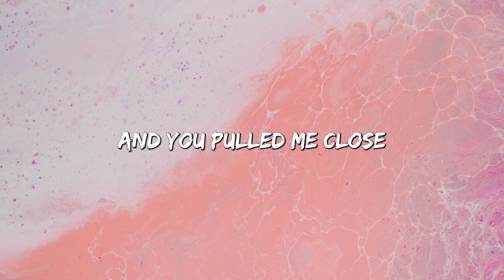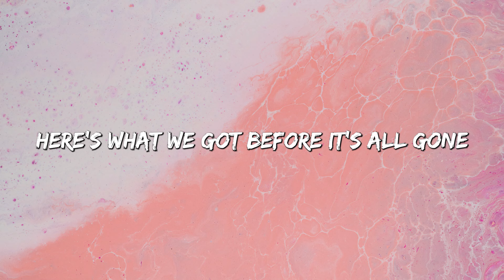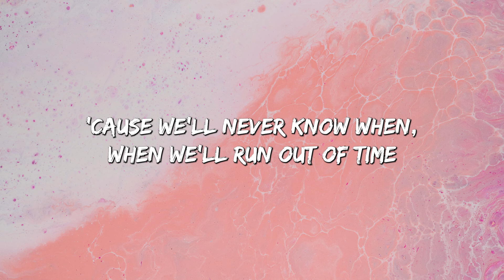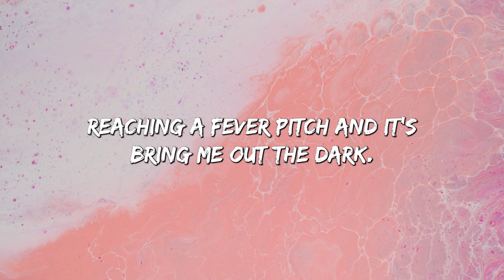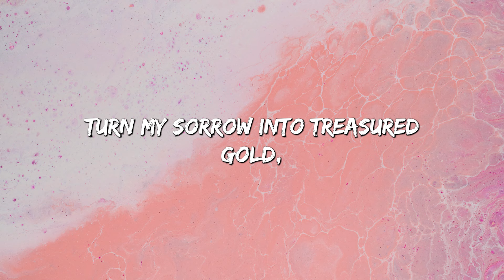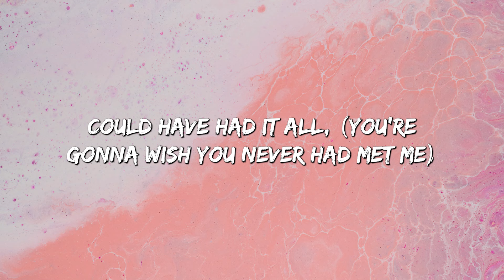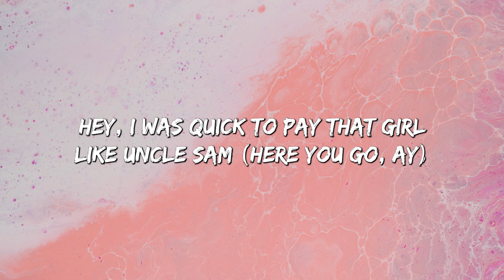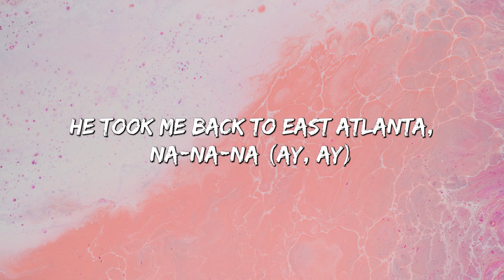Like I'm Gonna Lose You (Lyrics) | Meghan Trainor ft. John Legend Adele, Camila Cabello